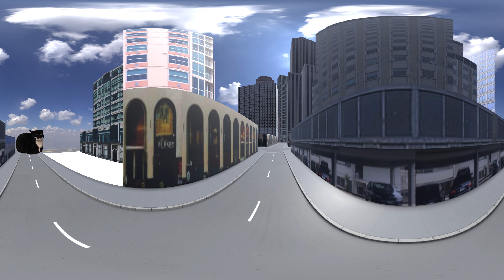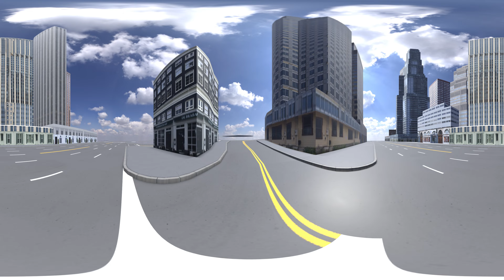360° Maxwell The Cat CHASES YOU in VR/4K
In this video, We are running and Maxwell The Cat is chasing us. Let's see who will catch us?

360 Video Made by VR Funny 360°

You can use a Virtual Reality headset to look around and You can also use your mouse or phone too!

VR 360 videos is here! VR Funny 360° videos with famous meme characters. 360 VR videos are most populer. We created 360°(VR) animation videos on Youtube. This channel make Virtual Reality videos your destination for the best 360° VR videos.